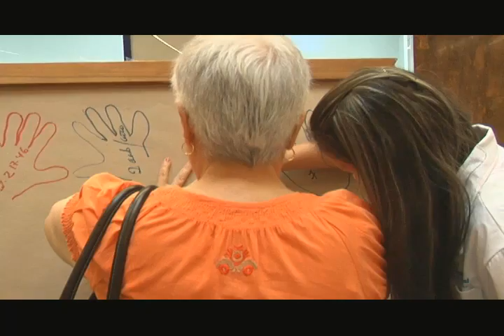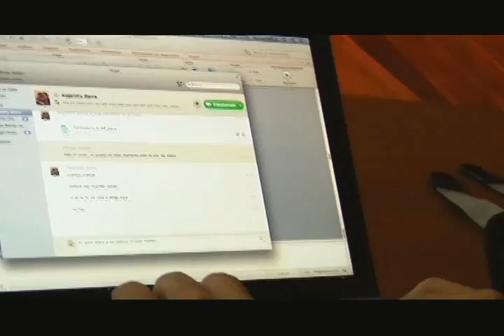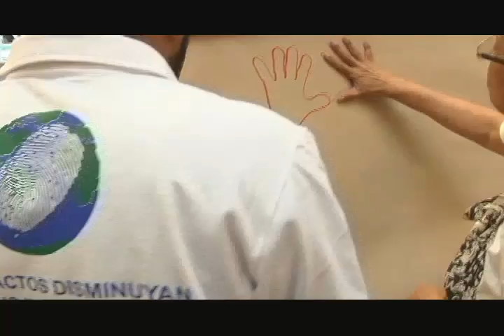noticiero 6 2013